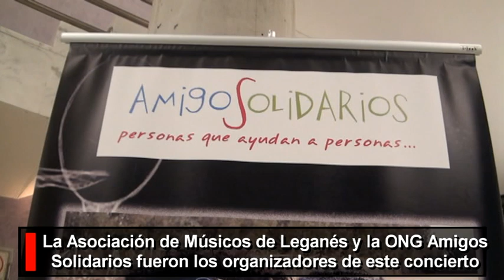Se celebró en el José Monleón de Leganés la gala 'Personas que ayudan a personas'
La Asociación de Músicos de Leganés y la ONG Amigos Solidarios, en colaboración de la Concejalía de Educación y Cultura, organizaron el 18 de febrero en el Teatro José Monleón la gala solidaria 'Personas que ayudan a personas', a baneficio de niños huérfanos de Jinja-Bujalari (Uganda), impulsada por el cantante leganense Melo Bakale, y en la que actuaron, entre otros, los grupos de la ciudad Al Deskuido, Los Kome Kome y el propio Bakale, además de contar con Ángeles, de 'Camela', como madrina del evento.

El evento fue todo un éxito de público, pues el patio de butacas se llenó por completo y, además, la 'Fila cero' que se abrió para recaudar fondos para esta iniciativa benéfica también obtuvo una gran respuesta por parte de los ciudadanos de Leganés.